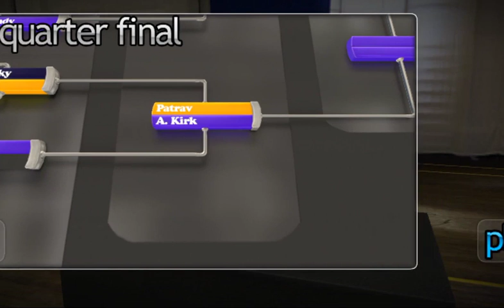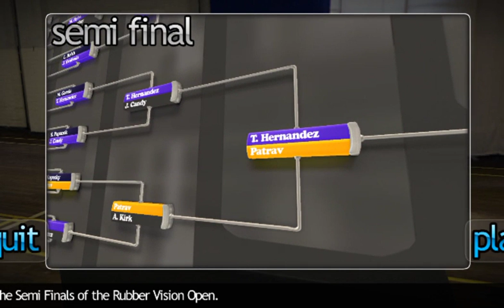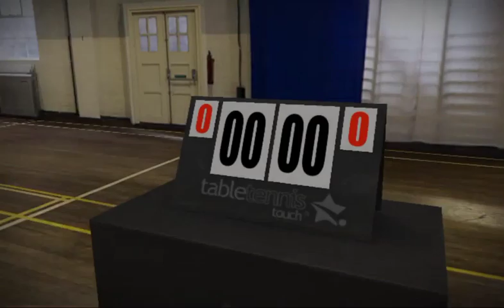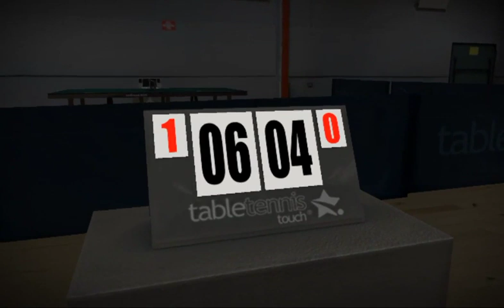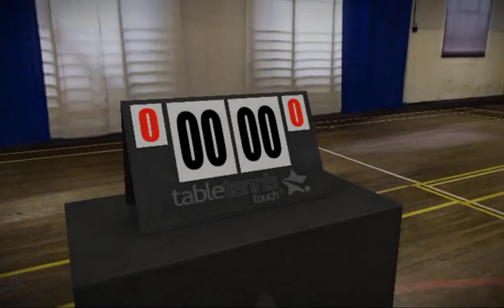TABLE TENNIS GAMEPLAY | HD QUALITY